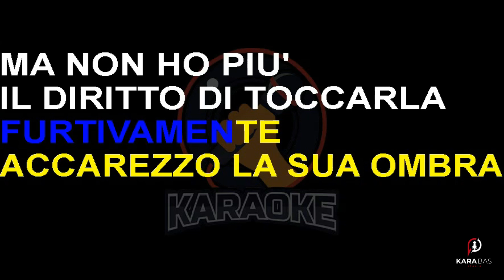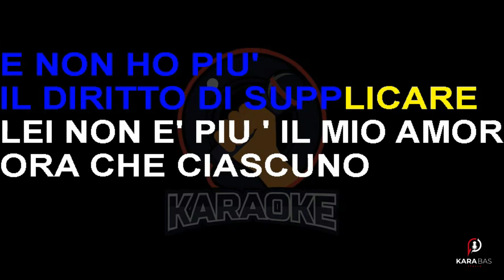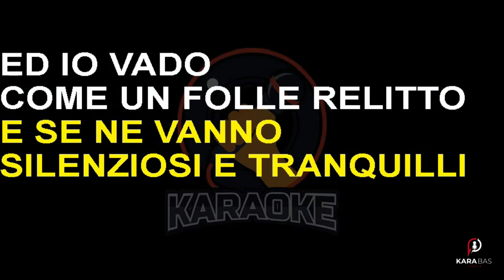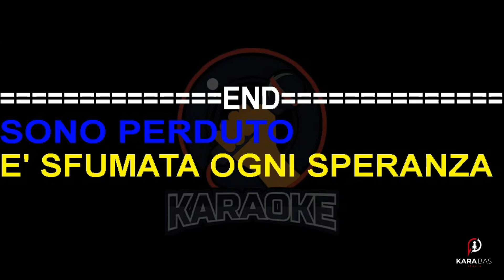Salvatore Adamo - Lei (Lyrics) Karaoke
Testo della canzone Lei (Salvatore Adamo), tratta dall'album I miei successi

Cammina per le strade deserte
Cammina con la pace nell'anima
E libera nessuno può fermarla
Ha deciso di non amarmi più

Furtivamente accarezzo la sua ombra
Ma non ho più il diritto di toccarla
Mio grande amor ormai ti sto perdendo
E non ho più il diritto di supplicare

Lei non e più il mio amore
Ormai ciascuno può amarla
Lei non si ricorda più chi sono io
Che ho potuto amarla tanto

Cammina altre braccia si tendono
Cammina un altro cuore spera
Cammina verso un'altra vittima
Lontano da me e dal nostro passato

E se ne vanno per le strade deserte
E se ne vanno silenziosi e tranquilli
E io vado come un folle relitto
Sono perduto e sfumata ogni speranza